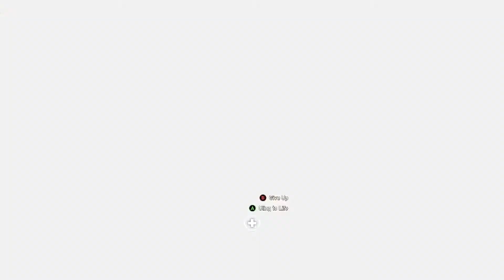Far Cry 5 montage - The Most OP Weapon Ever (FC5 EP6 funny moments, Fails. Funtage)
If you dislike, please share your thought with me, why you are disliking this video...

Music
 - Dyrisk & FlyBoy - Over You
 - Memba – chasing light
 - Intrumental Core - Let there be light

Thanks everyone :D